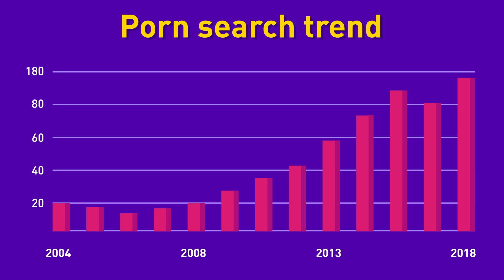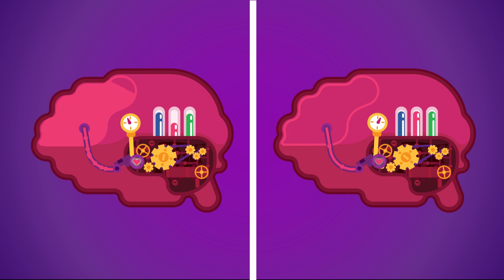Part 5: Pornography Addiction Test | Your Brain on Porn | Animated Series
A New Series exploring the Neuroscience behind Porn Addiction and how to overcome it. Based on works of Gary Wilson, Used with his permission.

Part 5 is about the Pornography Addiction Test that anybody can take and Why Porn addiction is so uniquely addictive and uses inbuilt wiring in your brain to take over your brain. It also explains why your brain is not ready to resist this addiction instead it has been trained to embrace this addiction.

Note: Please do your own research before making up your mind as science around this topic is still developing:

Gary Wilson has published two peer-reviewed papers:

Is Internet Pornography Causing Sexual Dysfunctions? A Review with Clinical Reports (2016).
Eliminate Chronic Internet Pornography Use to Reveal Its Effects (2016).